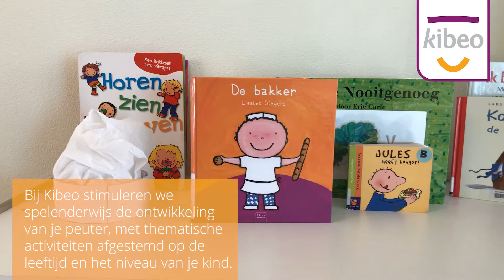Waarom leggen we voorwerpen op kleur bij Kibeo?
Kibeo stimuleert spelenderwijs de ontwikkeling van je kind met activiteiten die zijn afgestemd op de leeftijd en het niveau van je kind. Alle spelletjes, knutselwerkjes en voorleesverhaaltjes hebben dus een leerzaam doel.

Welk doel dat is, vertellen we je in deze video!